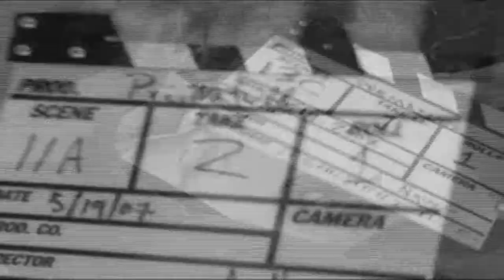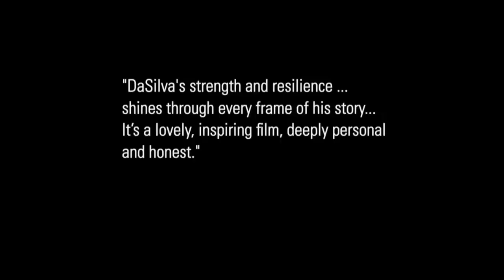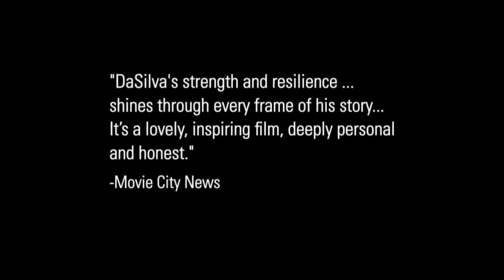When I Walk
Here is a trailer we cut for Jason DaSilva's award winning documentary, When I Walk.

The synopsis:

In 2006, 25-year-old Jason DaSilva was on vacation at the beach with family when, suddenly, he fell down. He couldn't get back up. His legs had stopped working; his disease could no longer be ignored.  Just a few months earlier doctors had told him that he had multiple sclerosis, which could lead to loss of vision and muscle control, as well as a myriad of other complications.

Jason tried exercise to help cope, but the problem only worsened. After his dispiriting fall on the beach, he turned to his Mom, who reminded him that, despite his disease, he was still a fortunate kid who had the opportunity to pursue the things he loved most: art and filmmaking. Jason picked up the camera, turned it on his declining body, and set out on a worldwide journey in search of healing, self-discovery, and love.

An emotional documentary filled with unexpected moments of humor and joy, WHEN I WALK is a life-affirming film driven by a young man's determination to survive—and to make sense of a devastating disease through the art of cinema.

Winner - Best Canadian Feature - Hot Docs 2013
Official Selection - Sundance Film Festival - 2013